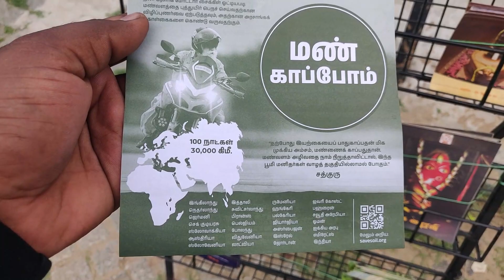ADIYOGI DIVYA DARSHAN🙏 - Light Show 😱|| Isha Yoga Center | Sadhguru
Pls_Followup ❤️